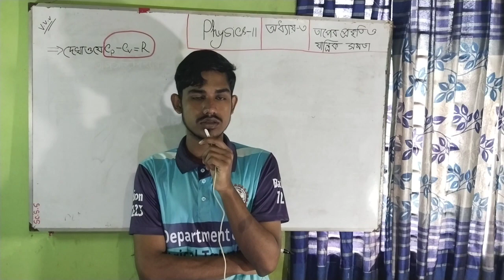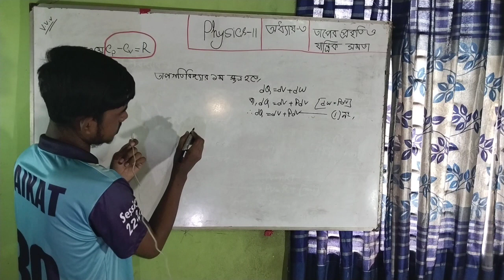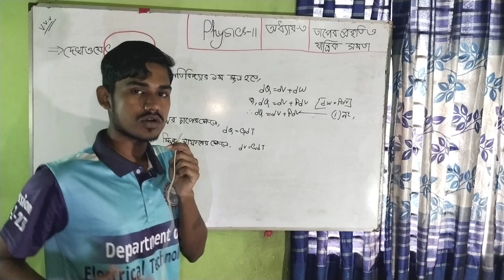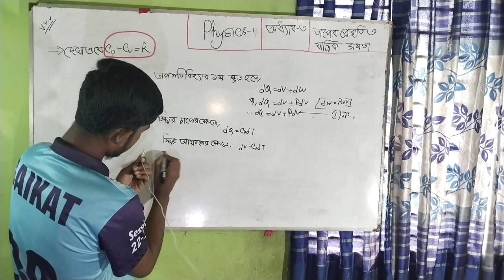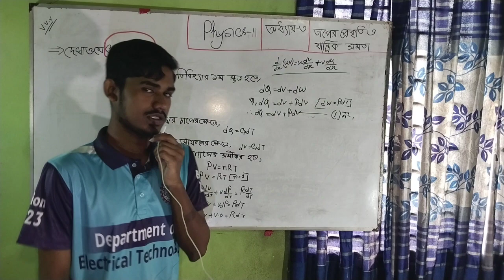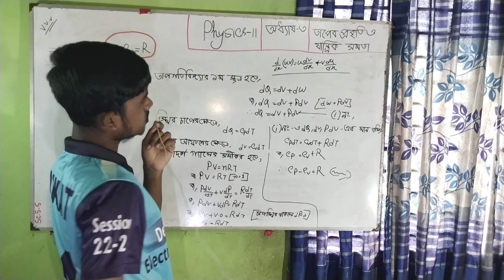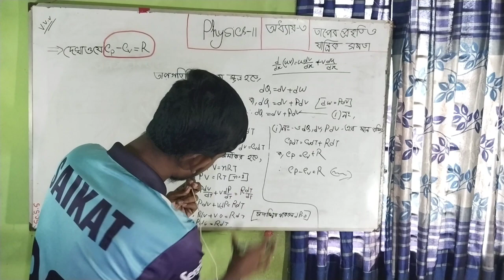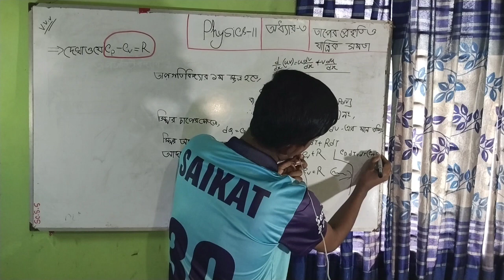ফিজিক্স ২ অধ্যায় ৩ দেখাও যে,(((( Cp-Cv=R,))))🍂🍂😱😱😱😱🍁🍁 ২২প্রবিধান।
in this Bangla educational video,, (((( Cp-Cv=R,))))তাপ, গতিবিদ্যার প্রথম সূত্র, তাপ গতিবিদ্যা সূত্র প্রমাণ কর।

you can learn in this video how to solve physics -2 mathematical terms  and you learn many other information listening this video.

Topic cover,
1. ফিজিক্স ২
2. (((( Cp-Cv=R,))))
3. তাপ তাপ গতিবিদ্যা কাকে বলে এবং তাপ গতিবেদের প্রথম সূত্রের ব্যাখ্যা
4.কথা বলবো আমি
5. সকল রচনামূলক প্রশ্নের সমাধান
6.মোটিভেশন
7.Diploma engineering guideline.